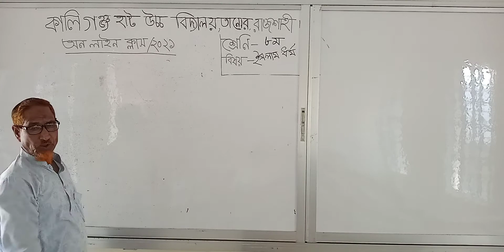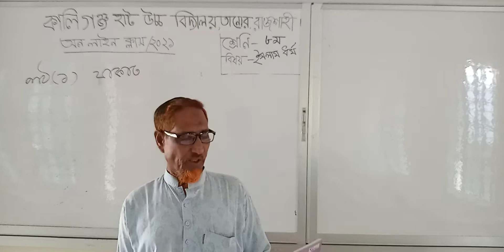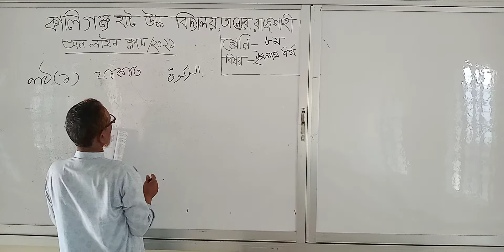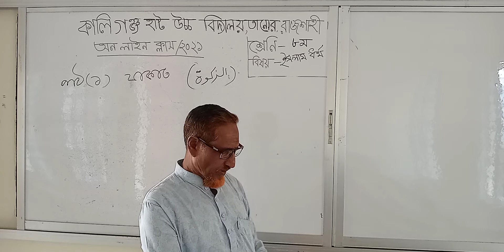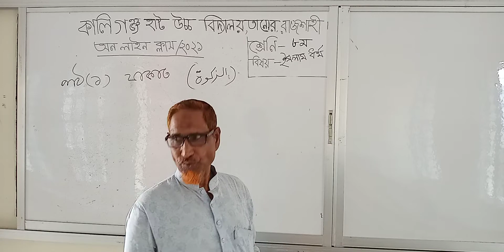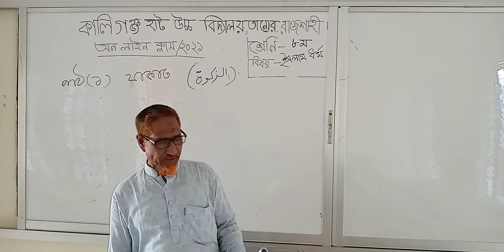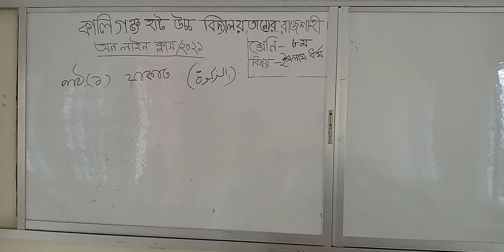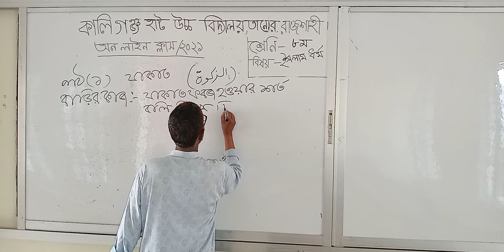Online Class -2021 Md.Yousuf Ali Class 8 Subject: Islam and moral Education Date 06.04.2021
Md.Yousuf Ali
Class 8
Subject Islam and Moral Education
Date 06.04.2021